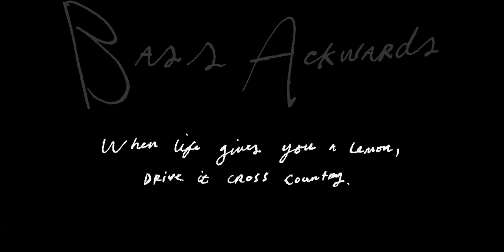Bass Ackwards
Bass Ackwards is a captivating and consummately human film that reminds us that whatever we think the road is about; the trip is probably about something else. Alternating between scripted action, improvisation, and the unpredictable spontaneity of vérité encounters, the film is the semi- autobiographical story of Linas Phillips, who stars as well as directs. Born of the imagination of Linas and his easy collaboration with old friends, costars, and co-conspirators Davie-Blue, Jim Fletcher, Paul Lazar, and Sean Porter, the film effortlessly and organically crosses the line between reality and fiction, incorporating the people and characters that Linas meets on an unscripted and adventurous ride across America.